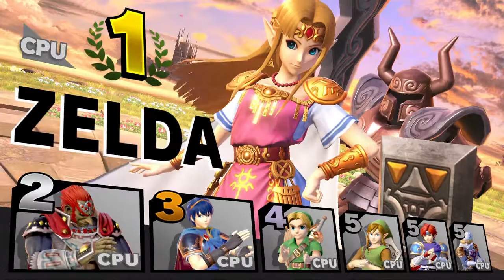(20 years of Smash) Melee: Zelda and Fire Emblem Free-for-All!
Back in Melee, Mario, Kirby and Pokemon Wasn't the Only Series with Stages to Share. Zelda Shared it's two stages with a Series that many Nintendo Fans had not Heard of (At the time): Fire Emblem. Two Fighters from this Series were added to Melee: Marth, The Hero King himself and Roy, A character from Fire Emblem: The Binding Blade. At The time, This Series was Only in Japan so Many were wondering why Nintendo added these two. However, After Marth and Roy's debut in Melee: People started to want the Series in the West and. well, the Rest is History. So Now, These Fighters Meet up again where it all begin. at The Temple Stage from Melee. What Series is Better? Zelda or Fire Emblem?